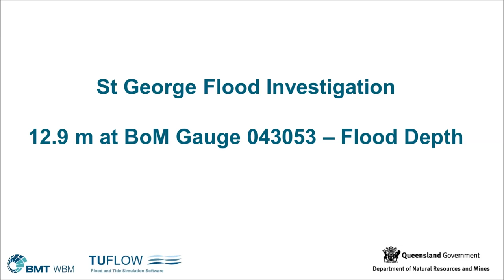St George RL12p9m Depth gauge043053